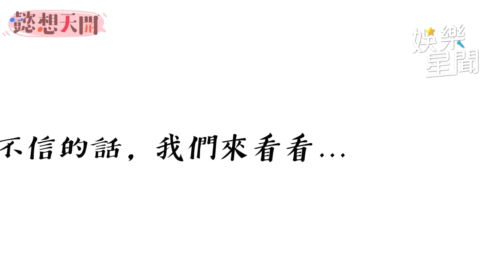倪暄公認「豬隊友」無人想同隊！？ 李懿「詩雅詩媛」傻傻分不清楚｜懿想天開｜三立娛樂星聞